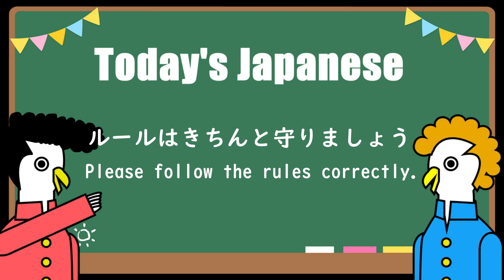【cartoon】Let's play with Maiko! Exciting with a unique game!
A comedy story of ribs (regent hair) and keel (mohawk hairstyle).
Learn about Japanese culture and trends in Kyoto, a fictional city.
This time I would like to talk about maiko.
This is a shocking ending!

【Character introduction】
■Rib (Regent hairstyle)
Blood type A
Age unknown
His favorite food is hamburgers
A rock-loving boy who likes Elvis Presley
Experience of studying in Japan.familiar with Japanese culture.

■Keel (Mohawk hairstyle)
Blood type B
Age unknown
His favorite food is chicken
Punk-loving boy who likes Sid Vicious

〇Subscribe to the YouTube channel! Thank you.